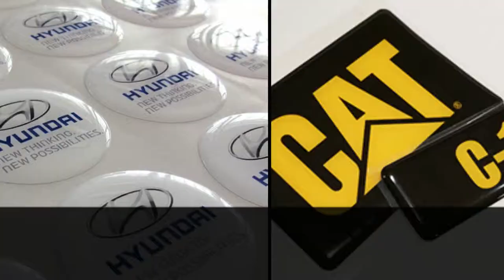Dome (3D) Stickers by Promoprint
Dome ( 3D ) Stickers
With a striking 3D or bubble like aesthetic, dome stickers pop up and demand your attention.
Perfect for special products, car windows and machinery, this products stands out that's for sure.
Dome stickers deliver a tactile experience for the consumer, they catch the eye and also make the
viewer want to touch them. Fun and full of life dome stickers work beautifully, inside or out.

If you would like to bring your brand to life in 3D style then definitely select our dome stickers.
Browse through our website below and be excited by the creative possibilities.